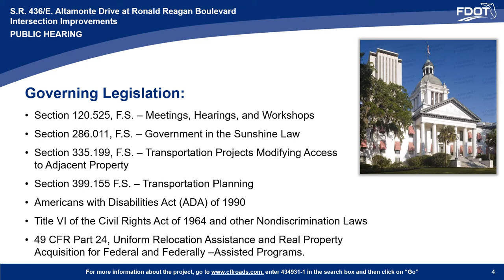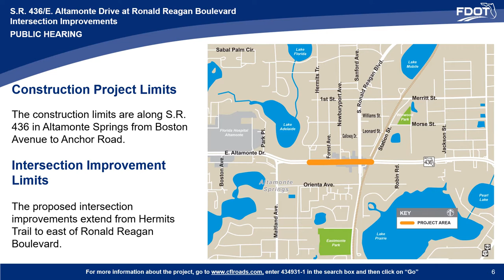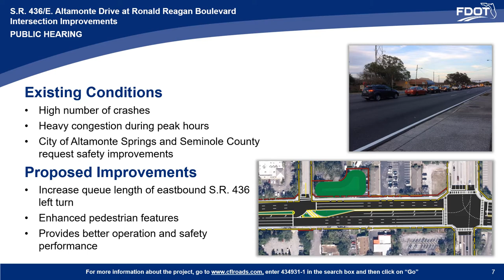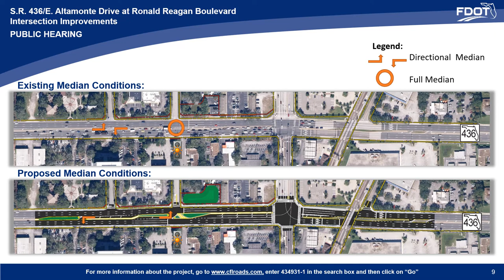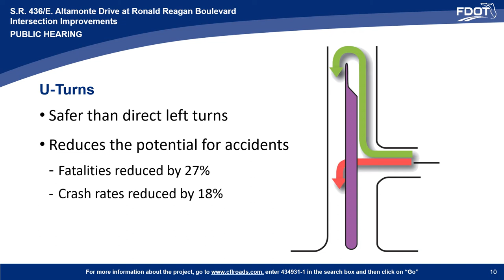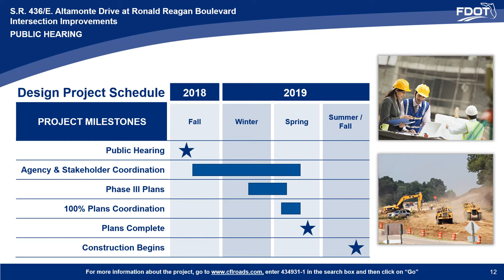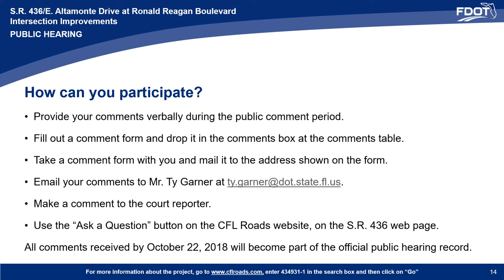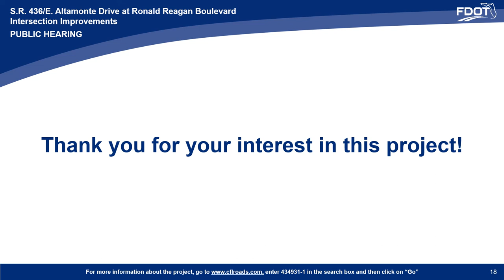2018-10-05 Public Hearing Presentation